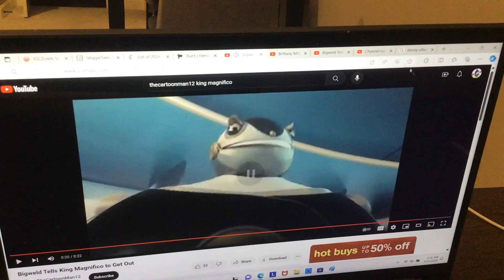Brittany Miller Tells King Magnifico That She’s Going to Kill Him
Here’s my first King Magnifico video.
Clips/Years/Companies:
-Wish (@2023 Disney)
-Alvin and the Chipmunks: Chipwrecked (@2011 20th Century Fox)